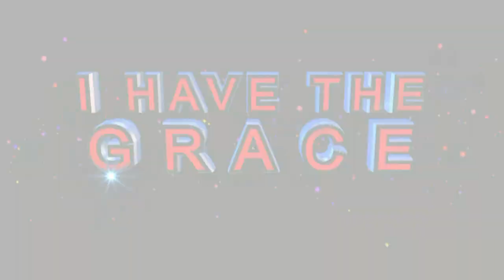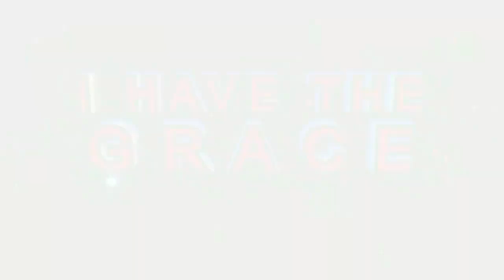HEAVY DELIVERANCE AND ACCURATE PROPHECIES with Apostle JB Makananisa